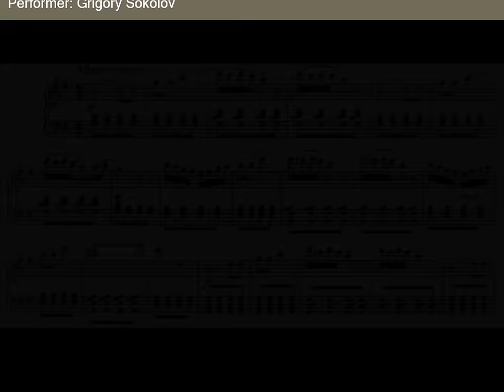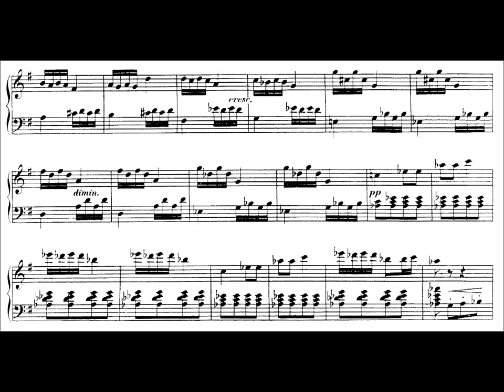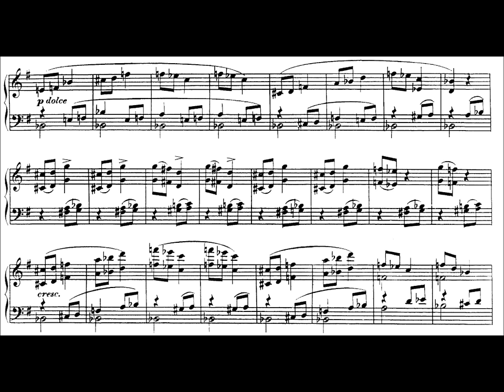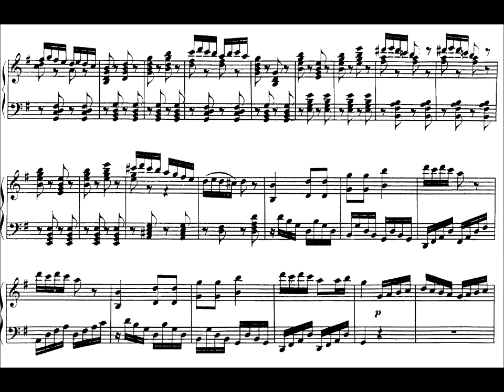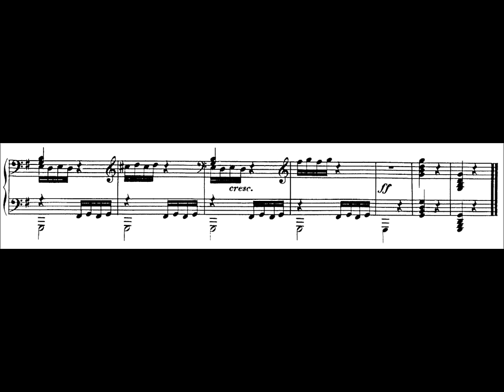Ludwig van Beethoven - Rage over a lost penny Op. 129 (audio + sheet music)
"The Rondo alla ingharese quasi un capriccio in G major, Op. 129, is a piano rondo by Ludwig van Beethoven. It is better known by the title Rage Over a Lost Penny, Vented in a Caprice (from German: Die Wut über den verlorenen Groschen, ausgetobt in einer Caprice). This title appears on the autograph manuscript, but not in Beethoven's hand, and has been attributed to his friend Anton Schindler. It is a favourite with audiences and is frequently performed as a show piece. Despite the late opus number, the work is now dated between 1795 and 1798. Beethoven left the piece unpublished and incomplete; it was published in 1828 by Anton Diabelli, who obscured the fact that it had been left unfinished. The manuscript disappeared for many years and was considered lost until it turned up in the United States just after World War II. From the original manuscript, musicologist Erich Hertzmann prepared a new edition, published in 1949.

The performance time runs between five and six minutes; the tempo of the piece is Allegro vivace (132--160 quarter notes a minute). The indication alla ingharese is of interest, as no such word as "ingharese" exists in standard Italian. To people of Beethoven's day, "gypsy music" and "Hungarian music" were synonymous terms. Beethoven seems to have conflated alla zingarese (in the gypsy style) and all'ongarese (in the Hungarian style) to come up with a unique term alla ingharese. Robert Schumann wrote of the work that "it would be difficult to find anything merrier than this whim... It is the most amiable, harmless anger, similar to that felt when one cannot pull a shoe from off the foot", citing the work as an instance of Beethoven's earthliness against those fixated upon a transcendental image of the composer."

Marked Allegro vivace and in 2/4, the Rondo a capriccio combines a familiar rondo scheme with Beethoven's singular variation technique. The Rondo theme itself has two parts, each consisting of an eight-measure antecedent-consequent phrase. The statements of this darting, quicksilver theme are separated by episodes that are just as frenetic. In one of the Rondo's most distinct features, each return of the main theme is different from its initial presentation. Such alterations range from graceful ornamentation of the melodic line to changes of mode from major to minor. During one statement, the tune appears in the left hand, while in the lengthy coda, Beethoven's treatment of the material becomes conspicuously developmental. It is possibly this departure from a more conventional conception of the rondo that led Beethoven to use the expression "quasi un capriccio" (like a fantasy).

(Wikipedia, AllMusic)